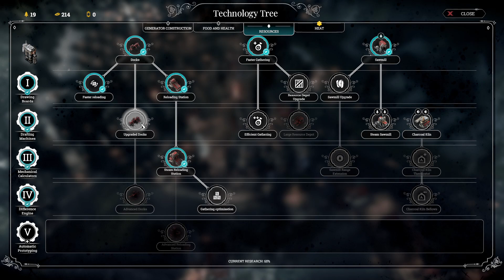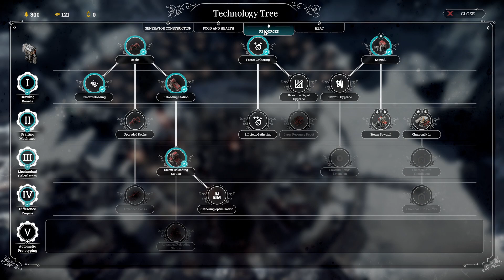The beginning of the end | The Last Autumn HARD Difficulty | Frostpunk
It's the beginning of the end for the generator!  We finish of the heart fo the generator and start work on assembly.

The Last Autumn is a turning point in the Frostpunk universe. Revealing the restless events of Site 113 and its struggle to construct the generator before the freezing veil shrouds the Earth, this prequel expansion broadens the Frostpunk universe by introducing a new environment, new Books of Laws and unique technologies, and presents a range of new buildings — all of which let you shape society and the city in unconventional ways. Leading a group of engineers working on one of the world’s greatest technological marvels - a Generator - will require adapting your strategy to extraordinary situations. As the leader of Site 113, hope for the best, but prepare for the worst. For Queen and Country!